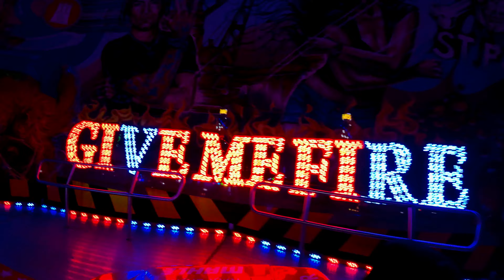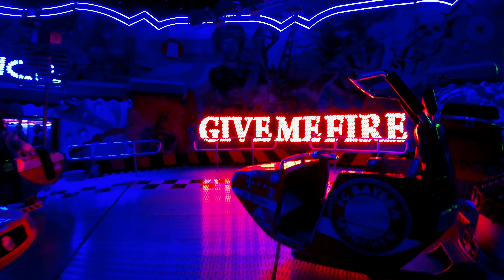Dom Dancer (Rasch) | Letzte Fahrt ohne Musik und Reko | Hamburger Dom | Winterdom 2022 | [Onride]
Ein etwas anderes Onride vom "Dom Dancer" bei Nacht vom Schausteller "Robert Rasch" aus Hamburg auf dem Winterdom 2022.

Eine Fahrt komplett ohne Reko und Musik, da es bereits nach 0:00 war. Irgendwie seltsam aber dafür konnte man den Getriebesound richtig schön hören.

Fahrgeschäfts-Hersteller: Huss (Deutschland)
Fahrgeschäftstyp: Break Dance No.1

Kleine Info, für alle die es nicht wissen: Der Hamburger Dom ist die größte Kirmes in Norddeutschland. 🤓

Aufnahmedatum: 04. November 2022

Kamera: DJI Action 2😊🎥
Bearbeitungsgerät: HP ZBook Firefly 15 G8 (313P1EA)
Bearbeitungssoftware: Wondershare Filmora 11